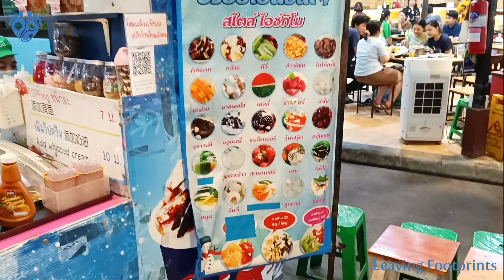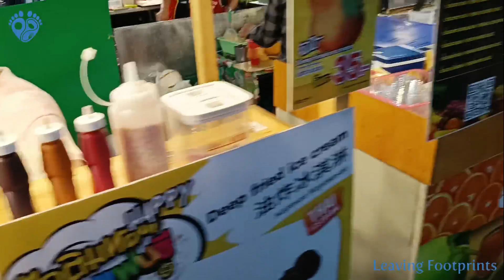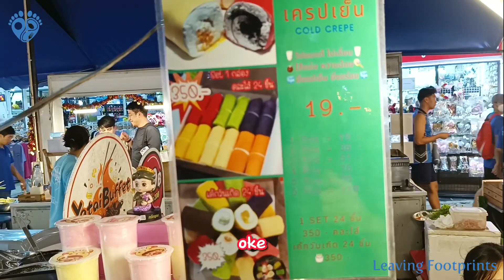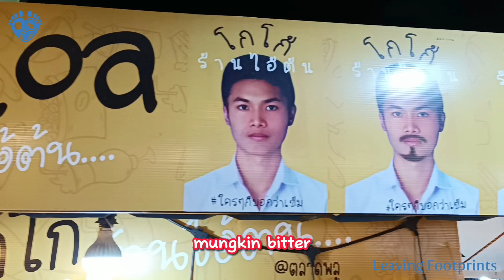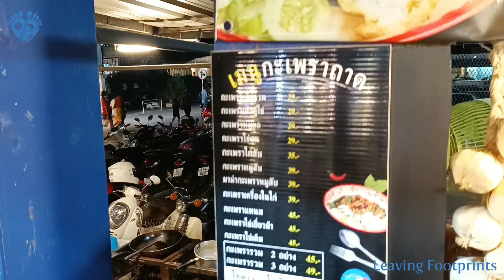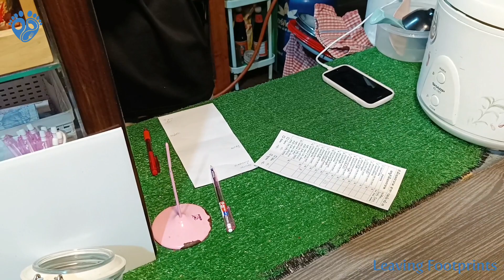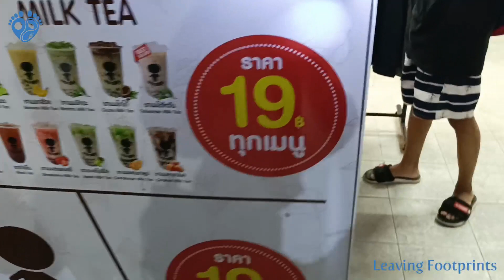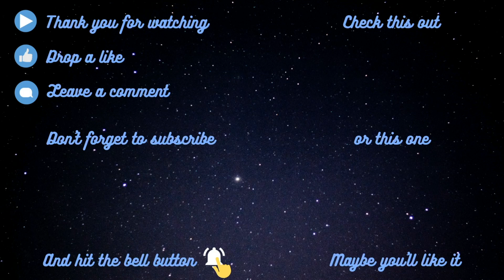JELAJAH NIGHT MARKET TERBESAR & TERMURAH DI CHIANG MAI THAILAND | KAD NA MOR MALIN PLAZA กาดหน้ามอ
Halo, teman-teman! Kali ini kita mau ngajak teman-teman untuk menelusuri pasar malam terbesar di Chiang Mai yaitu Kad Na Mor atau juga dikenal dengan sebutan Malin Plaza. Kad Na Mor ini letaknya ada tepat di seberang Chiang Mai University. Tidak terlalu banyak turis yang tau pasar malam ini lho. Pengunjung pasar malam ini kebanyakan mahasiswa/i. Oleh karena itu kuliner di sini harganya murah banget. Harga mahasiswa! Yuk, kita lihat seperti apa sih night marketnya!

Kad Na Mor / Malin Plaza
กาด หน้า มอ
Huay Kaew Rd, Tambon Chang Phueak,
Mueang Chiang Mai District,
Chiang Mai 50300, Thailand

Buka setiap hari pk.17.00-22.00